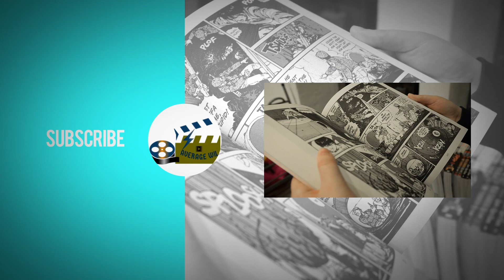Who are the Illuminati? (Marvel)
How's it going peeps? Well, it looks like Marvel will be introducing us to a version of the Illuminati in the upcoming movie Doctor Strange in the Multiverse of Madness. Who were the members of the Illuminati in the comics? How and why was the group formed? Join us as we find out.